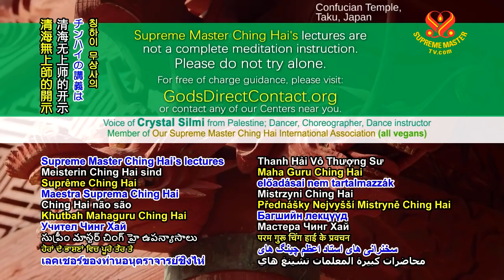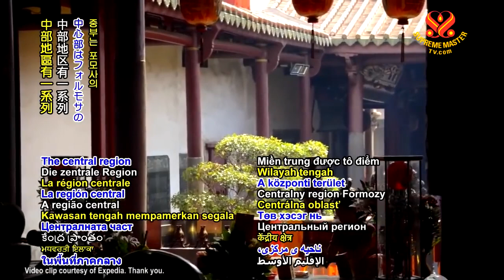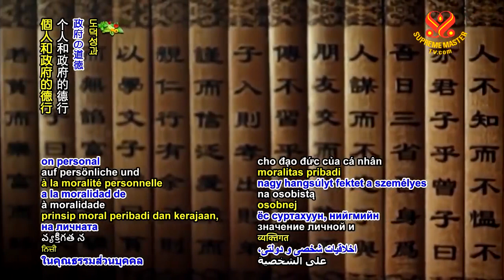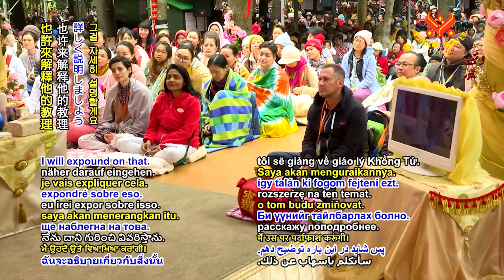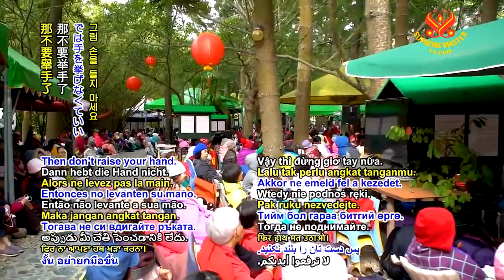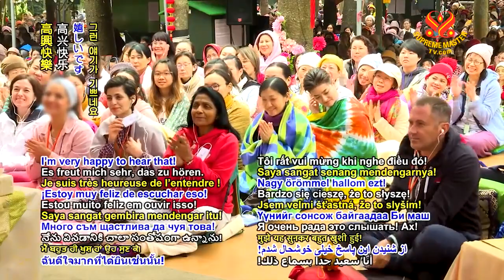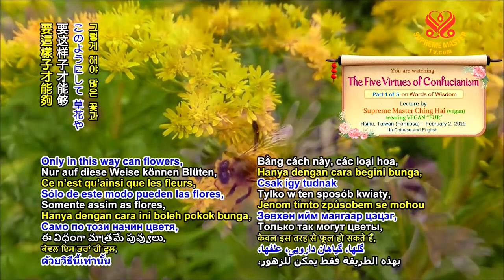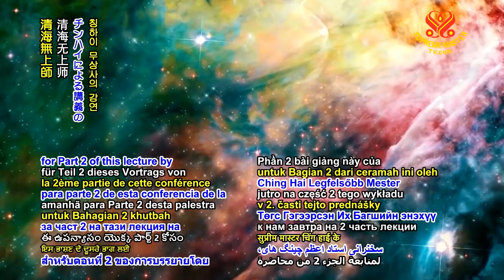( P.1 / 5 ) Nho Gia Ngũ Thường - Thanh Hải Vô Thượng Sư Thuyết Giảng tại Formosa ( Đài Loan )